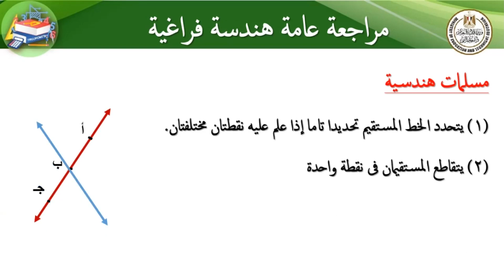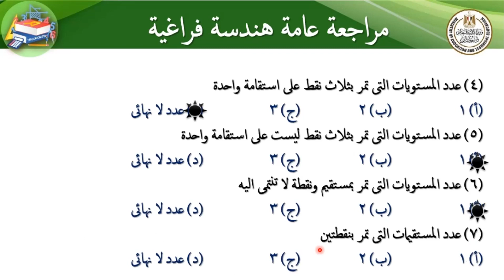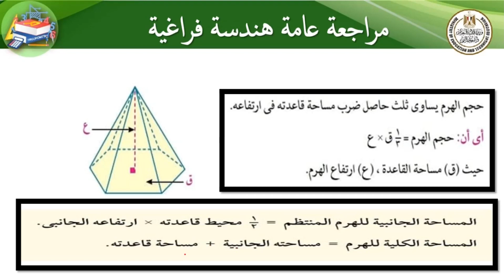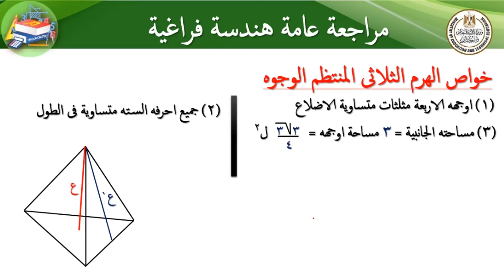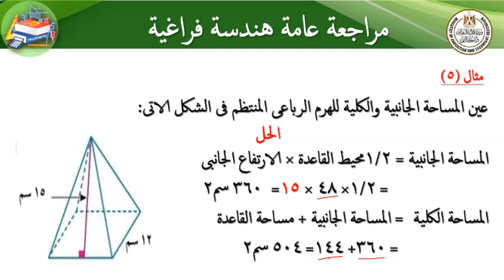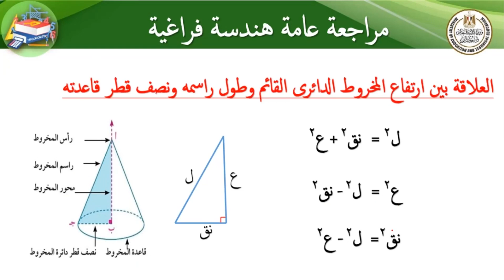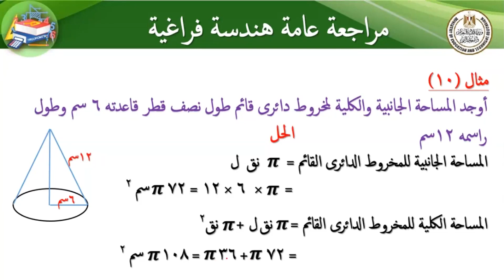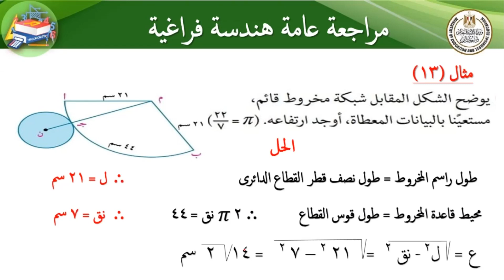رياضيات تطبيقية للصف الثانى الثانوى مراجعة عامة هندسة فراغية الفصل الدراسى الاول 2023 _ 2024